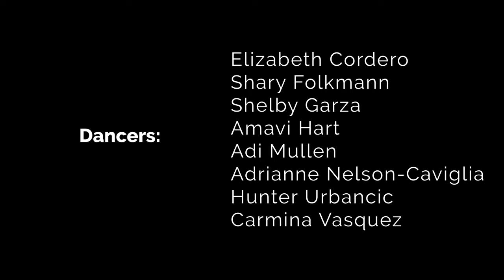Tap The Vote | Choreography by Nancy Boskin-Mullen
Tap the Vote is about voting. Vote!!! Using the music of Woody Guthrie, sung by Sharon Jones and the Dap-Kings. Tap the Vote was filmed on campus at Grossmont College.

Title: "TAP the VOTE"

Choreography by Nancy Boskin-Mullen

Improvisation by Shary Folkmann, Adi Mullen, Hunter Urbancic, Carmina Vasquez
Dancers: Elizabeth Cordero, Shary Folkmann, Shelby Garza, Amavi Hart, Adi Mullen, Adrianne Nelson-Caviglia, Hunter Urbancic-Martinez, Carmina Vasquez

Video: Nancy Boskin-Mullen

Editing: Israel Palacio

Music: Song Composed by Woody Guthrie, Performed by Sharon Jones and the Dap-Kings

The Grossmont College Dance Department kindly requests for you to make a donation to the Foundation for Grossmont and Cuyamaca Colleges, which will directly support our program scholarships, props, costumes, modernizing classroom technology, and updating studios. Even sharing this link and spreading the word about our Entrances and Exits Virtual Dance Concert.